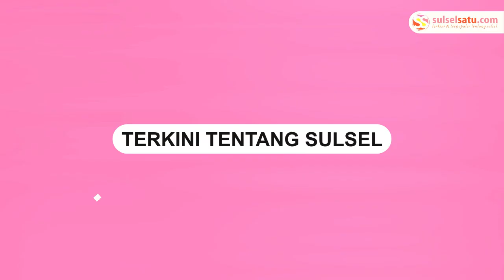Akses Jalan Rusak Parah, Warga di Boltim Sulut Gotong Royong Tandu Orang Sakit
Sebuah video memperlihatkan warga menandu orang sakit menggunakan bambu.

Kejadian ini terjadi di Desa Jiko Belanga, Kecamatan Nuangan, Kabupaten Bolaang Mongondow Timur, Sulawesi Utara.

Sejumlah lelaki menggotong orang sakit di jalanan rusak, bahkan tak bisa dilalui kendaraan.

Pengunggah video, meminta perhatian Pemkab hingga DPRD Boltim.
Video terkini dan terbaru..